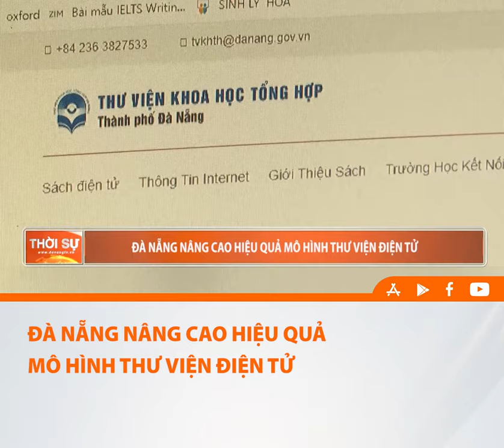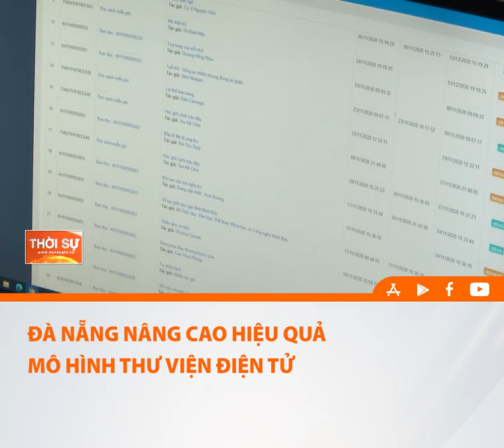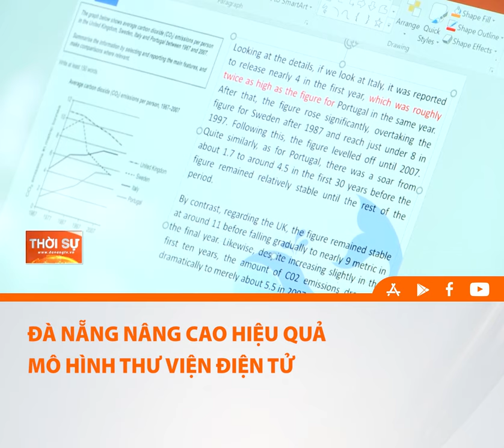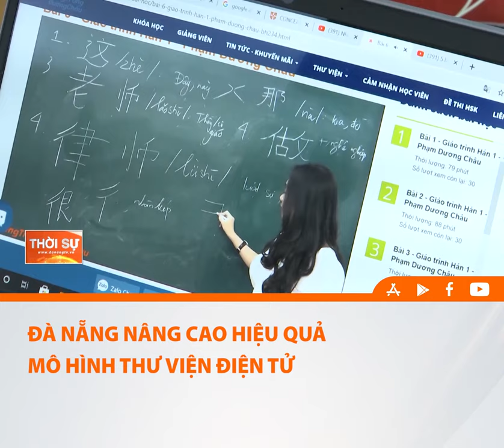ĐÀ NẴNG NÂNG CAO HIỆU QUẢ MÔ HÌNH THƯ VIỆN ĐIỆN TỬ